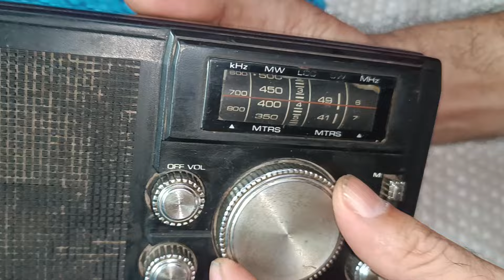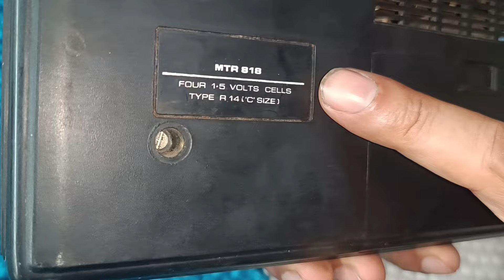Radio Bush model no - BATON deluxe 818 Vintage set 2 Band 1970s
Bush Transistor Radio model no - BATON deluxe 818 Vintage set 2 Band 1970s